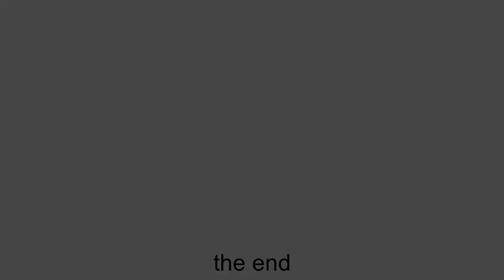JADRIJA 13.08.2016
JADRIJA FEŠTA NA ŠVICARSKOM MOLU